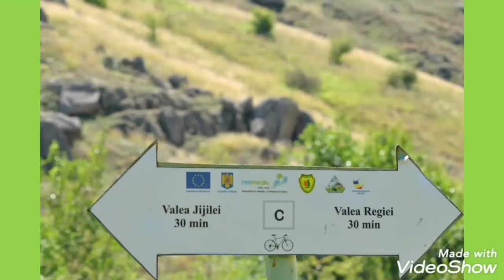Culmea Pricopanului Măcin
Broaştele ţestoase sunt considerate cele mai longevive vertebrate ale Planetei. Cea mai bătrână broască ţestoasă de Galapagos a murit de insuficienţă cardiacă, în iunie 2006, la vârstă de 175 de ani. Aceasta se numea Harriet şi se afla într-o grădină zoologică, deţinută de regretatul Steve Irwin. O altă broască ţestoasă gigant din Insulele Albadra, numită Adwaita, a murit la vârstă de 250 de ani, în martie 2006.

Broasca ţestoasă este o creatură simpatică care îşi poartă “casa” în spate. De fapt, carapacea este o metodă de apărare. Când broasca se simte în pericol îşi strânge membrele şi capul sub “armura” din os impenetrabilă, astfel prădătorului îi va fi foarte greu sau imposibil să o rănească sau să o mănânce. Broaştele ţestoase sunt binecunoscute pentru longevitatea lor care se trage de la metabolismul foarte lent şi de la abilitatea senzaţională de a economisi energie, de aceea se mişcă foarte încet. Mai multe specii de ţestoase pot trăi peste 100 de ani.

Au o forţă de adaptare extraordinară, dar din păcate au ajuns o specie pe cale de dispariţie din cauza faptului că au condiţii speciale de trai, care pot fi regăsite din ce în ce mai greu, la ora actuală, în lume. Viaţa acestei specii depinde foarte mult de mediul în care trăieşte, care-şi pune amprenta asupra temperaturii lor corporale şi a duratei de viaţă. Ele nu pot supravieţui frigului şi nici căldurii excesive, de aceea, schimbările de temperatură, frecvente la ora actuală în lume, le scurtează media de viaţă. Dar, nu doar natura a devenit neprielnică supravieţuirii broscuţelor ţestoase. Şi omul a intervenit în evoluţia speciei, atunci când a început să le vâneze şi să le găsească diverse utilizări, fie ca animal de companie, fie izolate în grădini zoologice. Broaştele ţestoase nu au fost vânate numai pentru carnea lor, pentru ouăle lor deosebit de gustoase, cât şi pentru carapacea lor, folosită în diverse industrii.